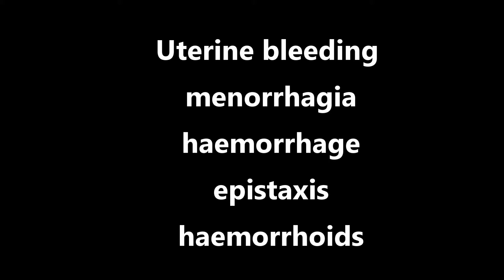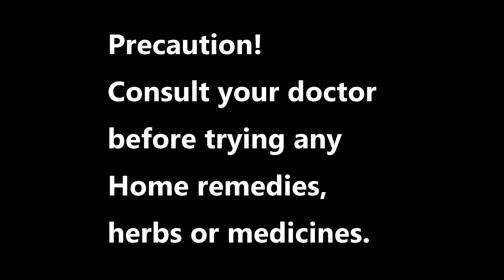पाइंट कैप्सूल - के फायदें - Point Capsule in Hindi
Books